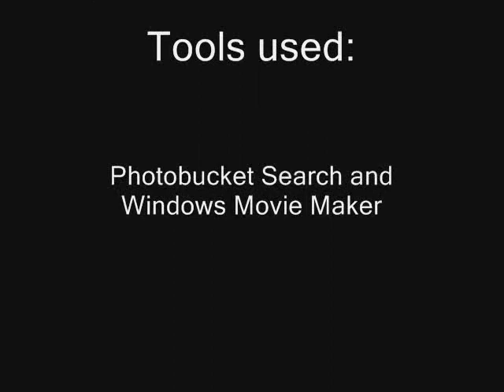why can't i -- lukextear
YES, I AM A FREAKY TALES OBSESSED PERSON, BELIEVE IT OR NOT.

And I am absolutely  obsessed with Luke and Tear. I've been replaying it and my obsession has grown.

No couple hate.

WARNING: This is NOT the censored version of "Why Can't I". Liz does say the "F" word in this one.

THIS VIDEO IS PURELY FAN-MADE AND IS IN NO WAY ASSOCIATED WITH THE MUSICAL ARTIST OR THE GAME COMPANY IN ANY WAY.